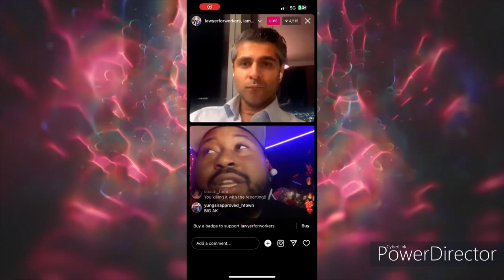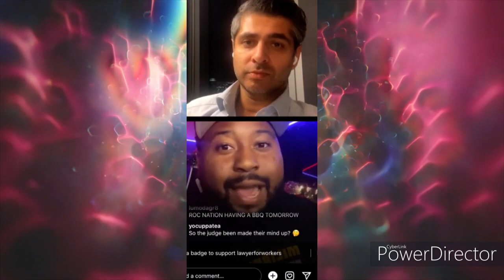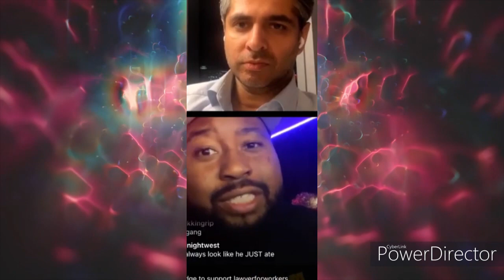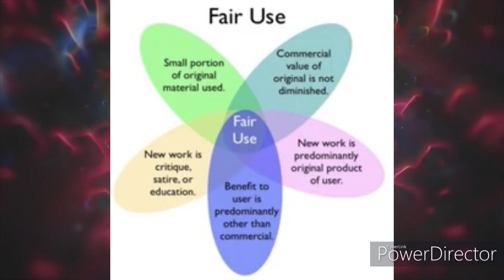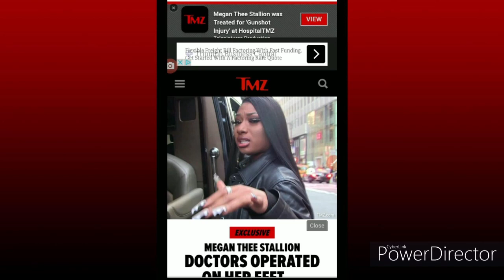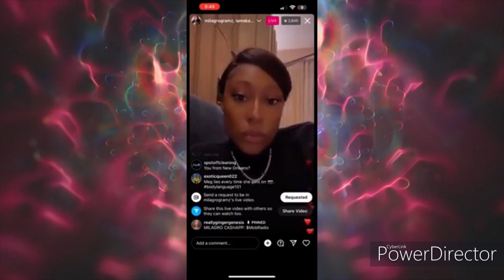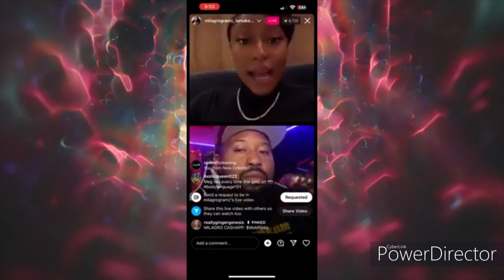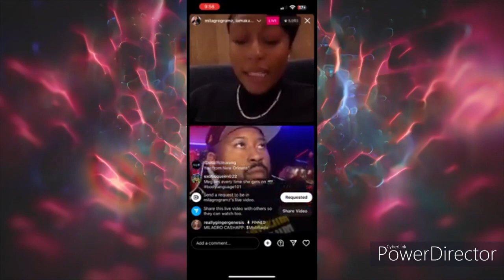Tory Lanez GUILTY But People Thinks he’s INNOCENT+ What The JURORS Heard That CONVICTED Him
In this video, we're going to discuss Tory Lanez's guilty verdict, and what the jurors heard that convicted him. We'll also talk about the importance of the legal system, and how people can misunderstand the law.

After watching this video, you'll be able to understand the verdict and what happened in the courtroom. You'll also be better prepared to discuss legal issues with friends and family!